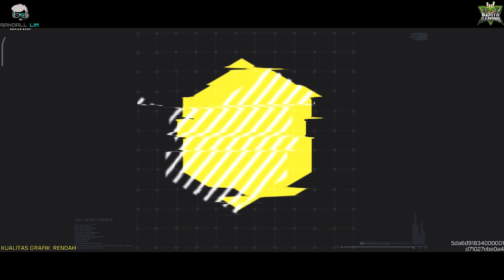UCS ENDGAME - Sunday Battle (Battleroyale) by ZUNSU - Week 3 | Call of Duty®: Mobile